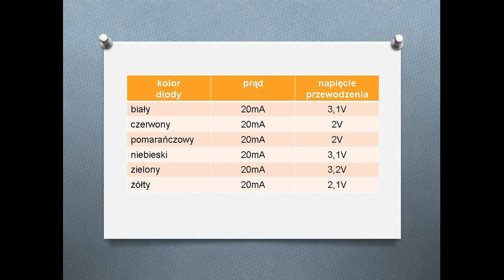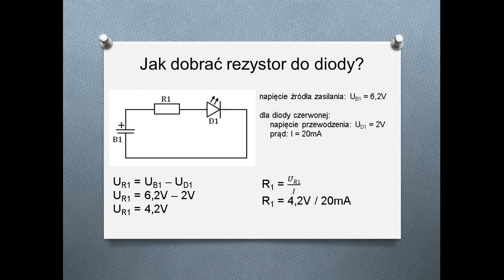ZIZ #11 Jak dobrać rezystor do diody w 3 prostych krokach? [Kurs elektroniki dla początkujących]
W możliwie prosty sposób wytłumaczę jak dobrać rezystor do diody i to w 3 prostych krokach!

// pomiar parametrów diody: wkrótce

// Z E S T A W    P O D Z E S P O Ł Ó W

// W S P A R C I E    K A N A Ł U

// S P I S    T R E Ś C I:
0:21 krok pierwszy
1:15 krok drugi
1:48 krok trzeci
3:01 złożenie układu na płytce stykowej
4:16 sprawdzenie prądu diody
4:51 porady końcowe